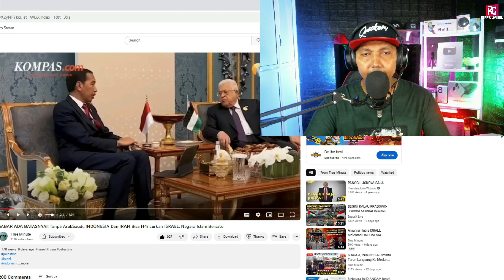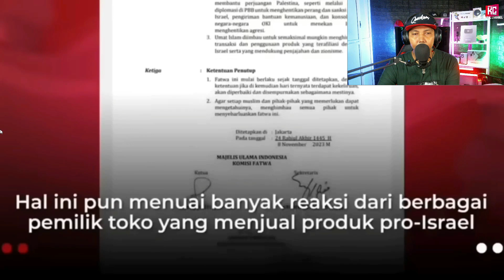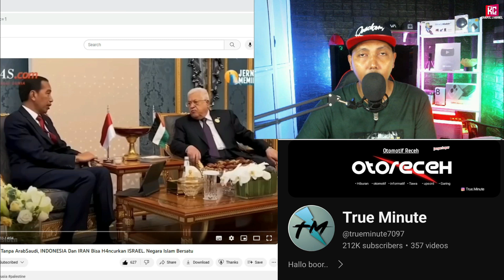SABAR ADA BATASNYA!! Tanpa ArabSaudi, INDONESIA Dan IRAN Bisa H4ncurkan 15r43l. Negara Islam Bersatu